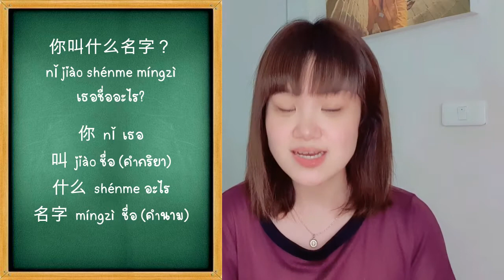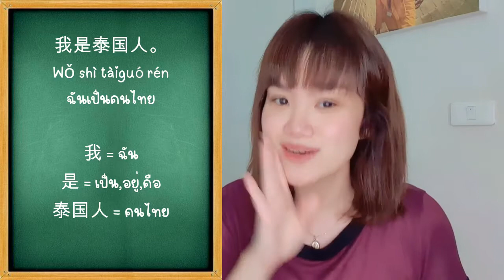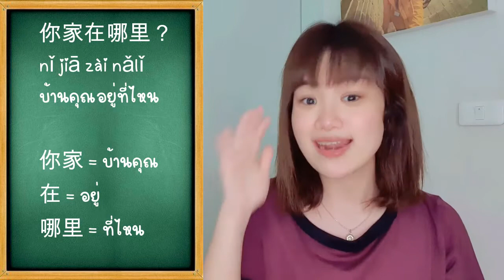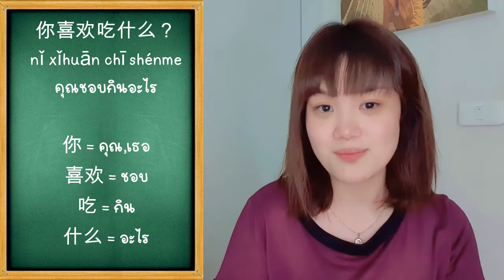10 ประโยคภาษาจีนพื้นฐาน ใช้ได้ทุกวัน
💕ตามมาพูดคุยกันได้ที่นี่เลยค่าาา